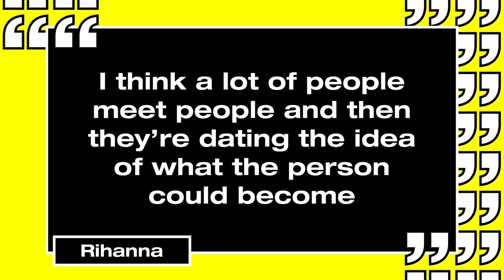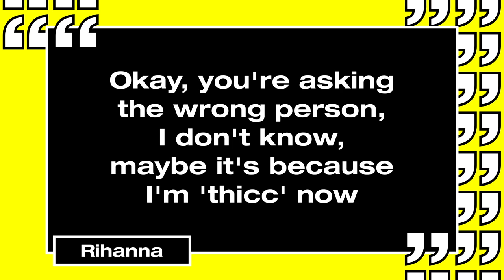Pete Davidson Has Covered Up His Ariana Grande Tattoo | MTV News Round Up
It is that time of the week!
MTV News round up is here discussing if Hailey Baldwin has already married Justin Bieber, the disappearance of Pete Davidson's tattoo and Rihanna's relationship advices.